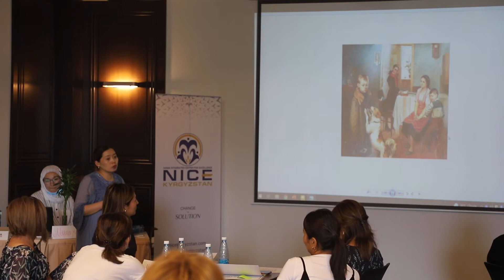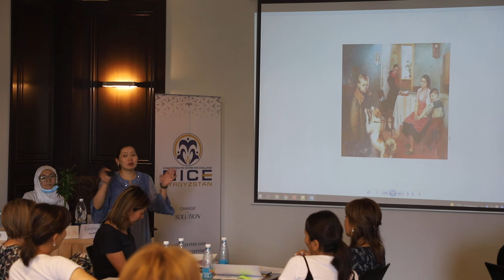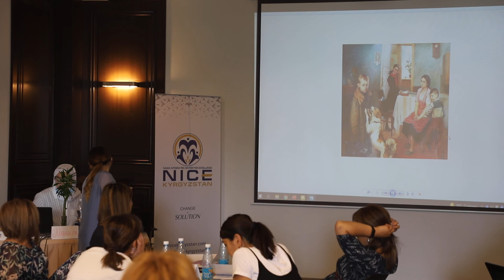"Тренерлер үчүн Ата-Энелер мектеби" долбоору - 3 күндүн көнүгүүлөрү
Сен билдирүү жана мен билдирүү